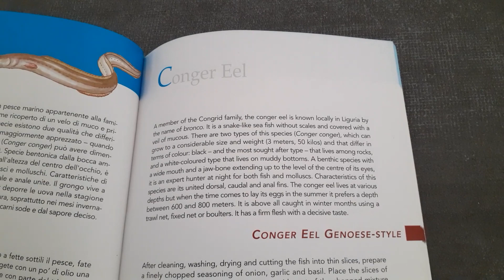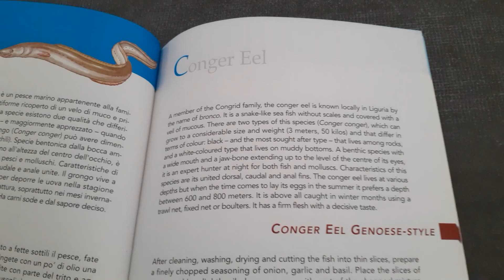Fish of Liguria - Conger Eel